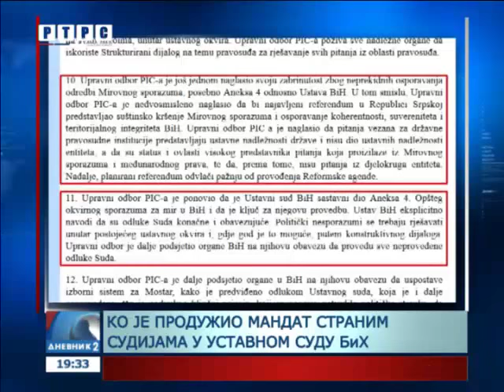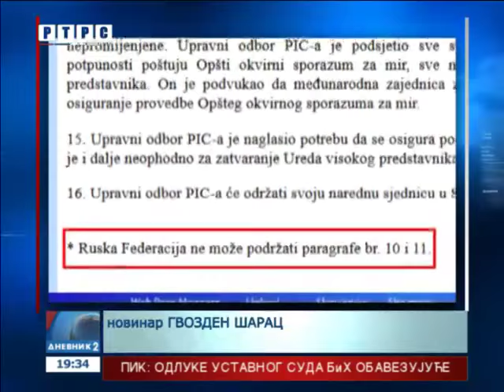PIK usvojio kominike bez Rusije: Srpska referendumom krši Dejton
Najavljeni refendum u Republici Srpskoj o Sudu i Tužilaštvu BiH jeste kršenje Dejtonskog mirovnog sporazuma! Ovo je zaključak Upravnog odbora Savjeta za implementaciju mira, nakon dvodnevnog zasjedanja u Sarajevu. Ruski ambasador u BiH Petar Ivancov ne misli tako zbog čega je izdvojio svoje mišljenje.